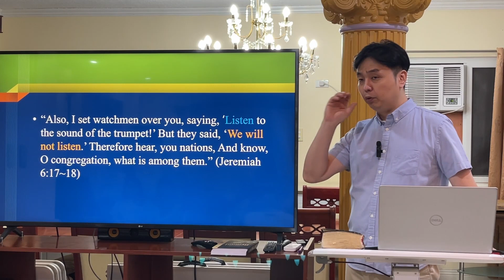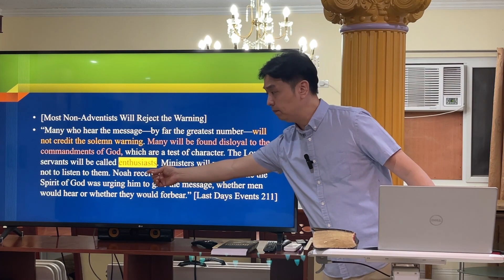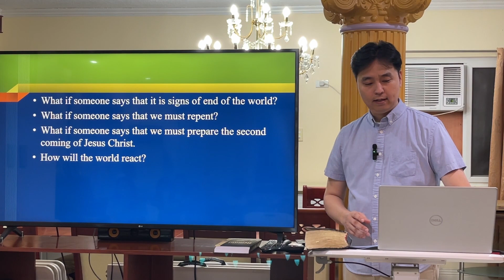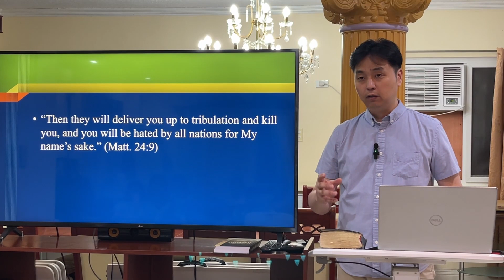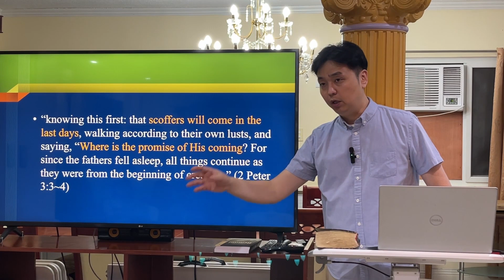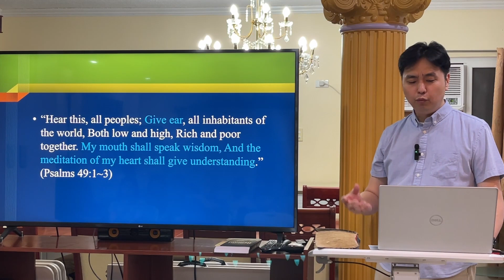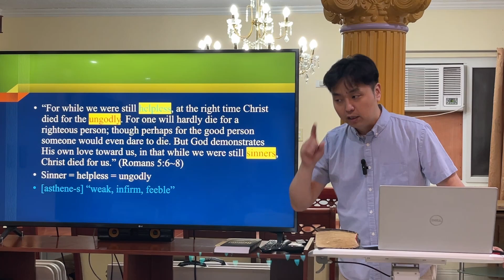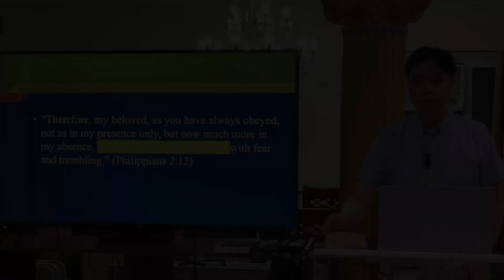2023 08 18 "Sinner and Sick" Mr. Han Kook Nam